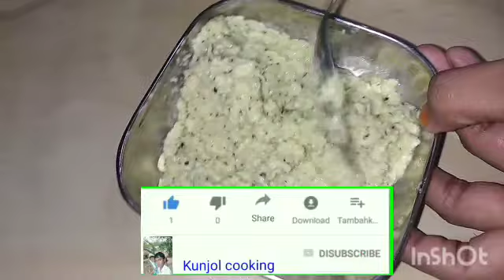പാഷൻ ഫ്രൂട്ടിചമ്മന്തി( passionf Frooti recipe )( Passion frooti chammanthi ) Malayalam